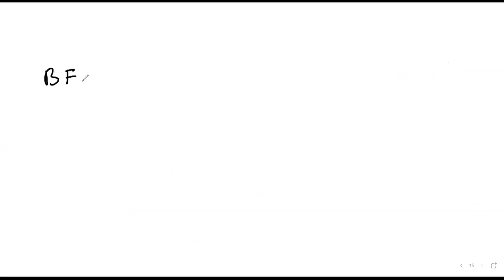Learnivio | Enthalpy of Atomization | Thermodynamics | Lect 9 | NEET A2 | 27-11-2021